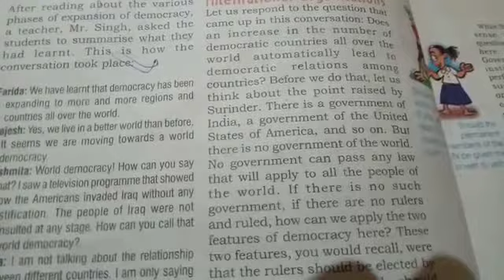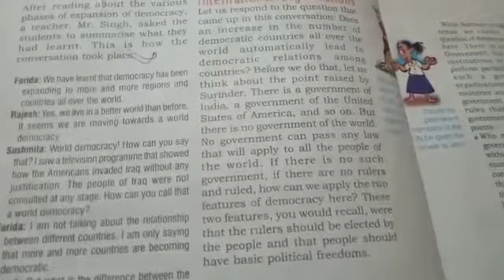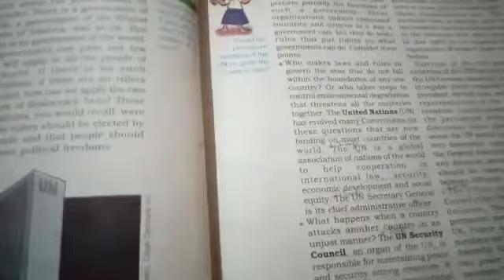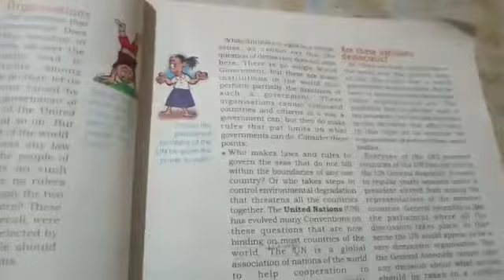AKPS, Class 9, Sub SST Civics, Chapter 1, Democratic in Contemporary World, Part 7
This video is specially designed for Class 9, Sub SST Civics, Chapter 1, Democratic in Contemporary World, Part 7. It is prepare by Anup Sir. Bridge the gap with online courses, AKPS provides you free online course. Grow with us. AKPS - Enhance Vision.